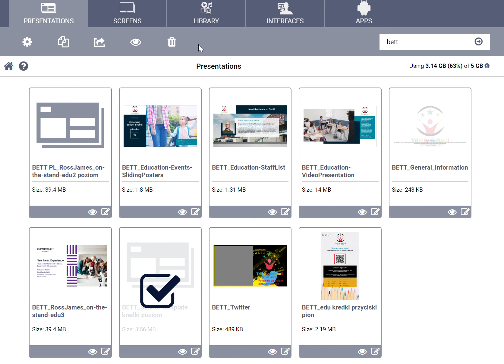CleverLive - share presentation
Eksport prezentacji z platformy Clevertouch CleverLive